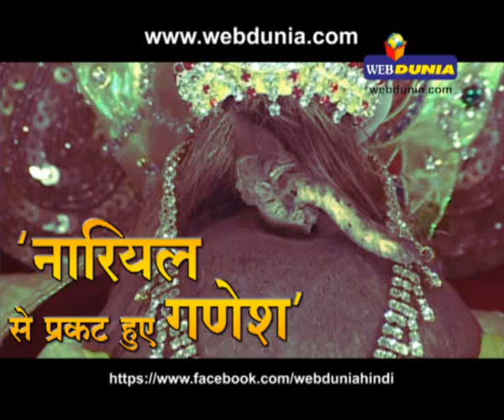'नारियल से प्रकट हुआ गणेश'